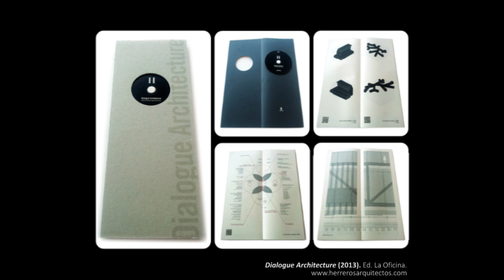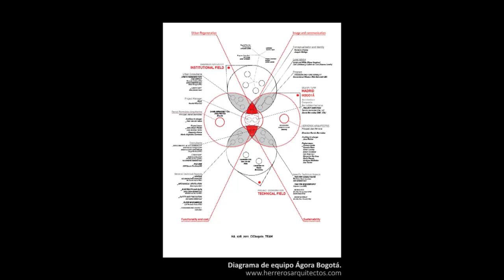Conversación con Juan Herreros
Entrevista-conversación con Juan Herreros
Interlocutores: Leonardo Tamargo Niebla y Enrique Rollón Escudero
Fecha: 17 de junio de 2014
Lugar: Estudio Herreros, Madrid
Grabación: Daniel Dávila Romano
Edición: Leonardo Tamargo